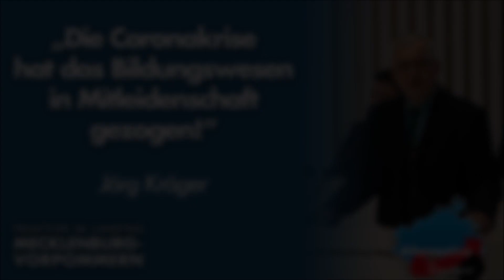Jörg Kröger: Die Coronakrise hat das Bildungswesen in Mitleidenschaft gezogen!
Es war vorhersehbar und wurde offensichtlich: Die Coronakrise hat das Bildungswesen in Mitleidenschaft gezogen! Dazu sprach auf der vergangenen Sitzung des Landtages der bildungspolitische Sprecher der AfD-Fraktion, Jörg Kröger.